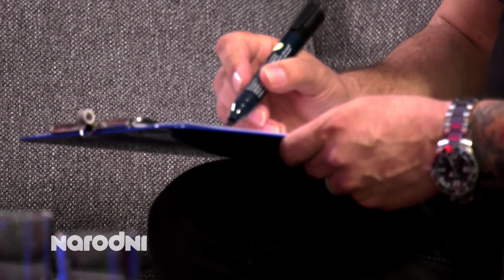Dalmatino - narodni Living room acoustic [cijela emisija]